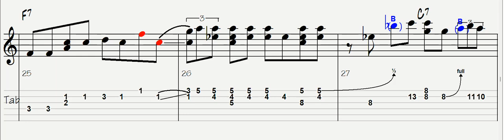Stevie Ray Vaughan empty arms in the guitar style